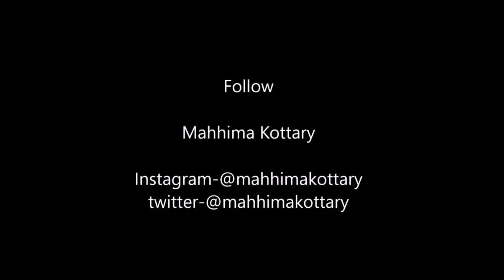Actress & Model Mahhima Kottary spreads the word about jonfromqueens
Thanks for supporting The Emperor jonfromqueens!!!